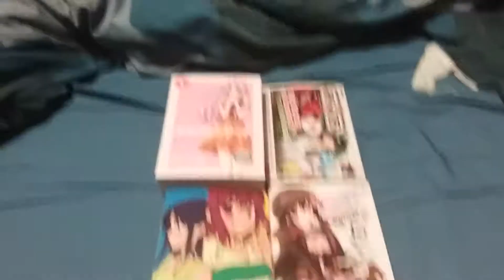WHATS NEW!? - Part 129 - Elfen Lied Omnibus & Other Manga